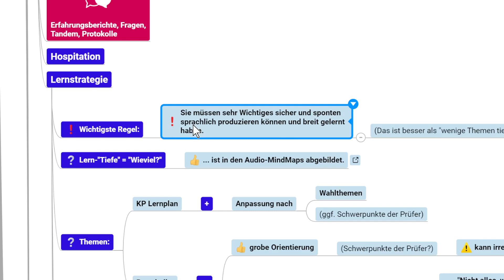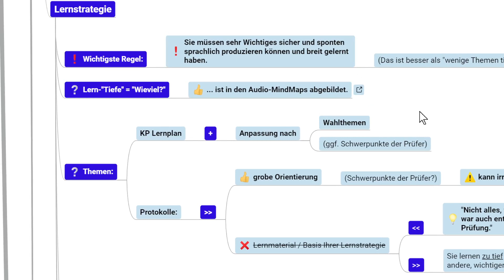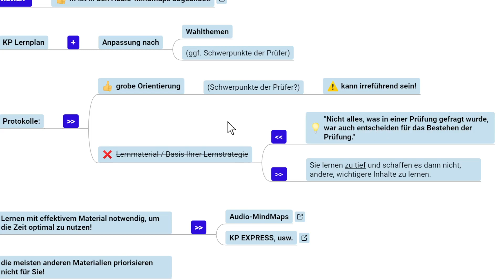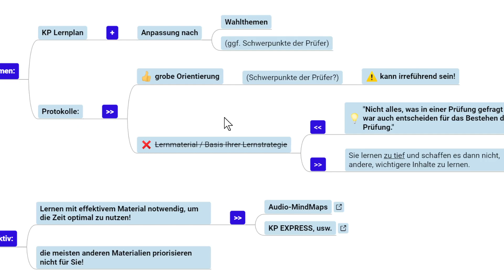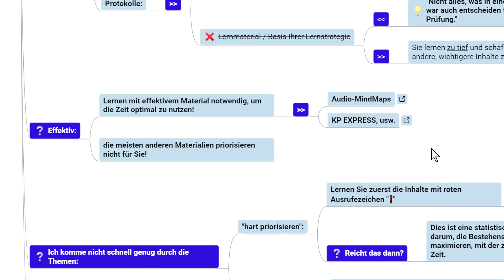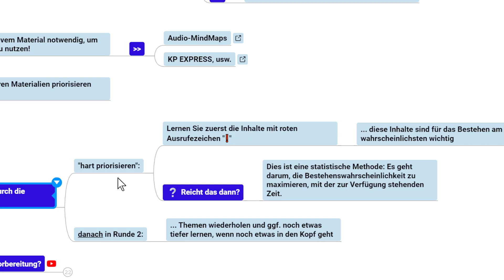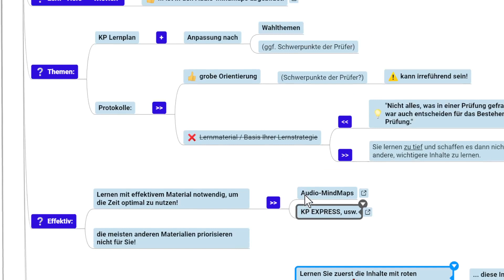Die wichtigsten Regeln für die KP-Vorbereitung